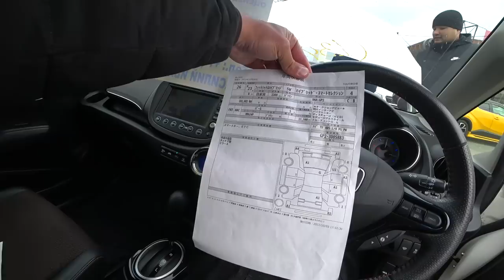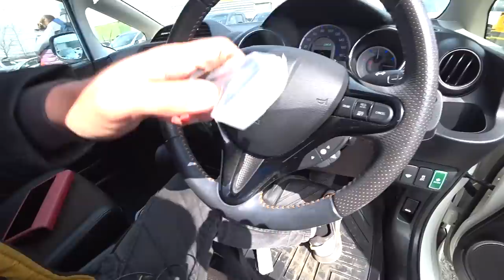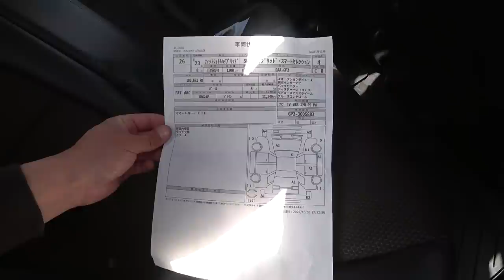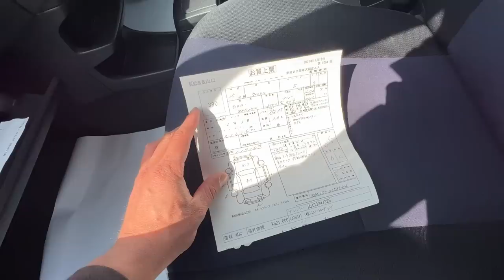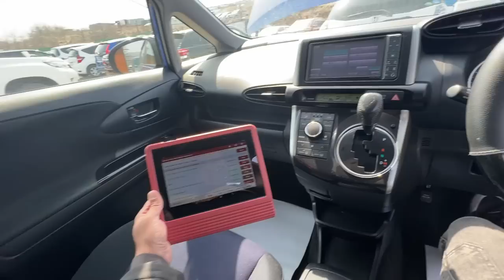БОЛЬШОЙ И ОЧЕНЬ ДОРОГОЙ АВТОПОДБОР НА ЗЕЛЕНКЕ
КАНАЛ РЕЗЕРВ

ПОДРОБНОСТИ

 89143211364 Пожалуйста учитывайте разницу во времени( Владивосток Москва разница 7 часов)